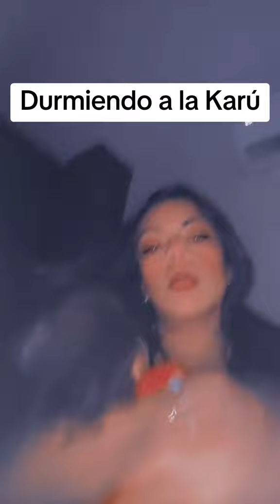A la Karú le encanta q la zangoloteé 🤪 (obviamente le estaba agarrando bien su cabecita)